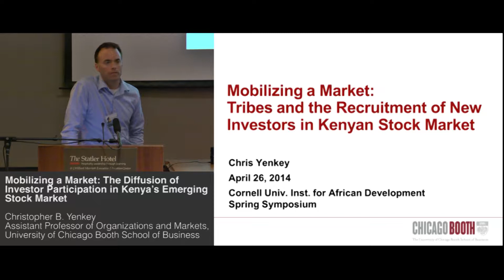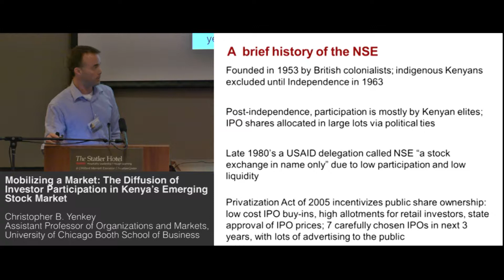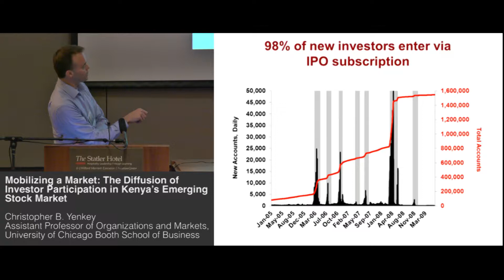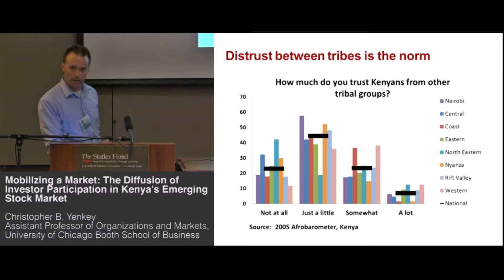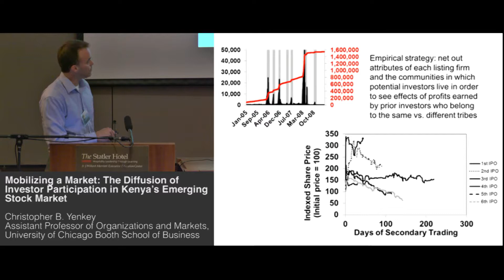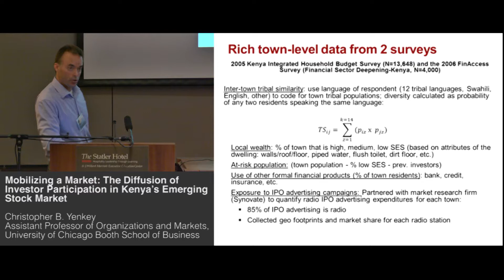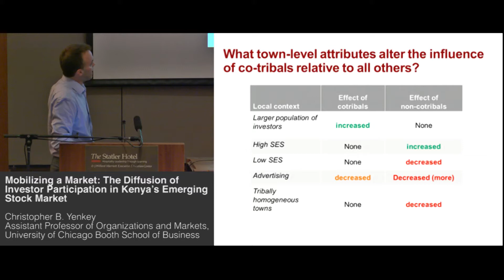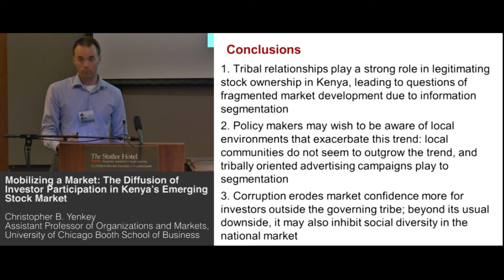Christopher Yenkey - Diffusion of Investor Participation in Kenya's Stock Market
Mobilizing a Market: The Diffusion of Investor Participation in
Kenya's Emerging Stock Market
Christopher B Yenkey, Assistant Professor of Organizations and Markets,
University of Chicago Booth School of Business